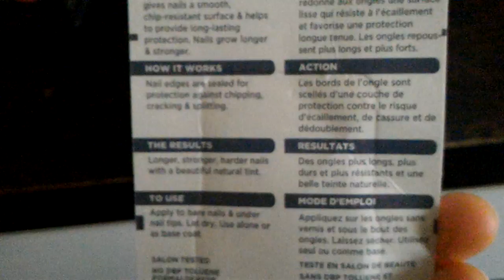Productos para las uñas